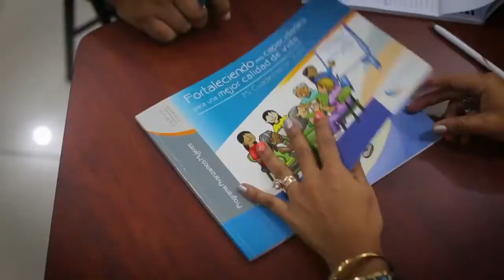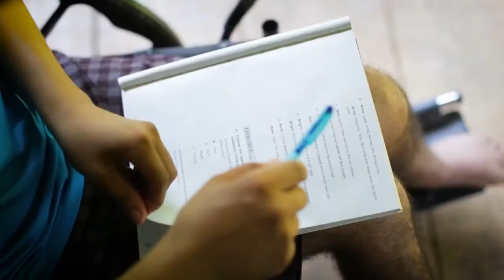Puente al Desarrollo